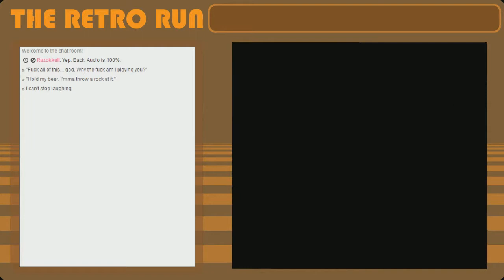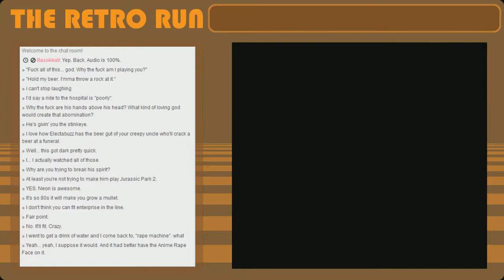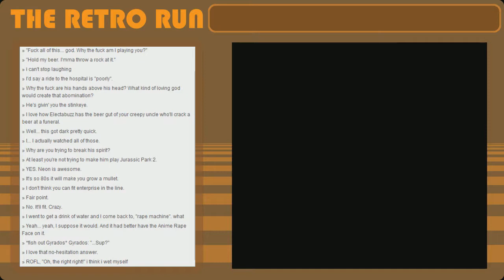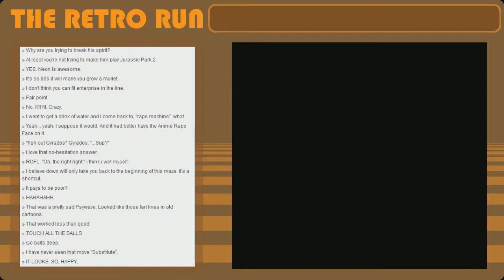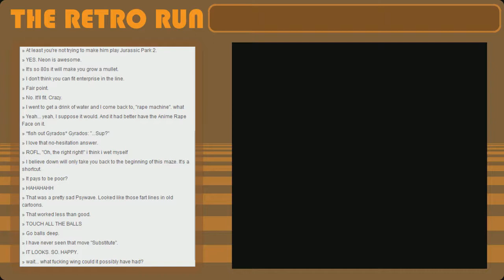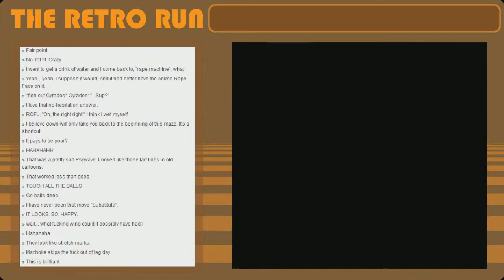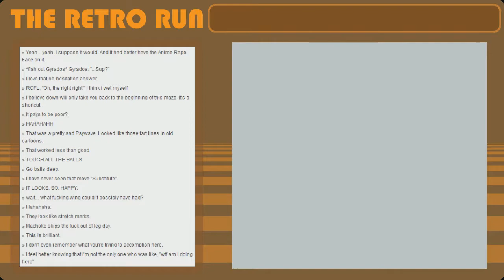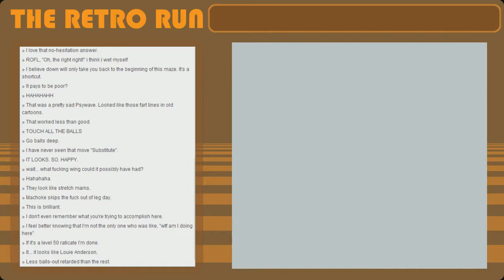Randumb Pokemon Blue (Part 18)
I'm back from vacation finally so MORE POKEMON!  Techkunckle difficulties abound as we go back to the Safari Zone and enter the lair and hunt the dreaded Zapdos.
If you wanna catch a recording live and sit in our peanut gallery head and give us a follow. You'll get notified by email whenever we go live with stuff.